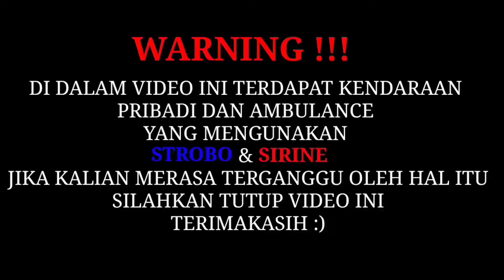RELAWAN AMBULANCE DEPOK BOGOR EMERGENCY (RADB) -Escorting Ambulance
terimakasih yang sudah sempatkan nonton

terimakasih